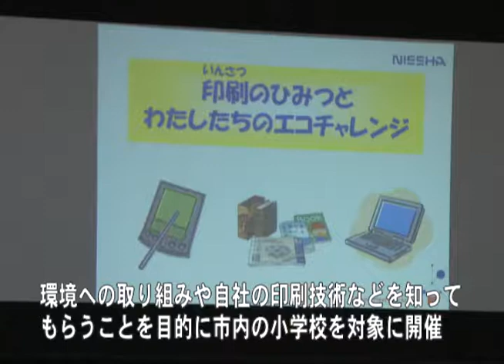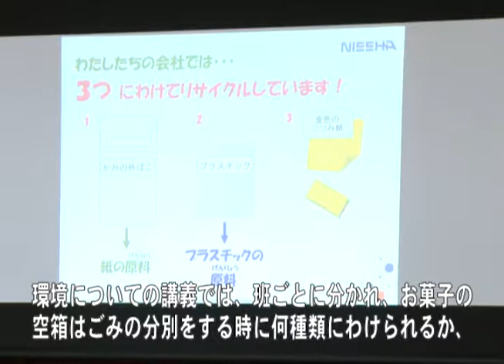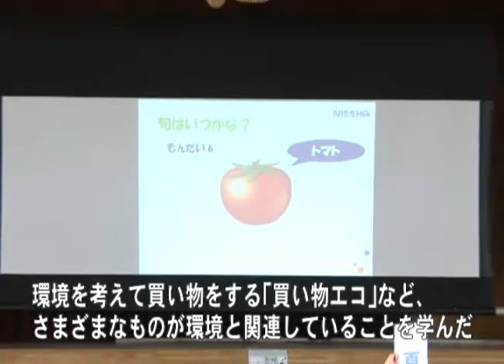まちのできごと：津市行政情報番組「ニュース1」24.2.8